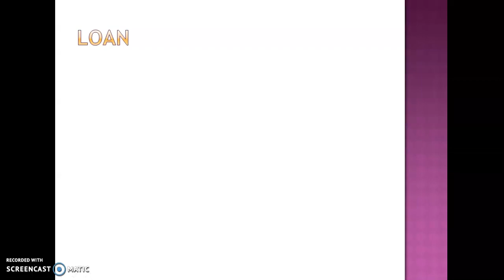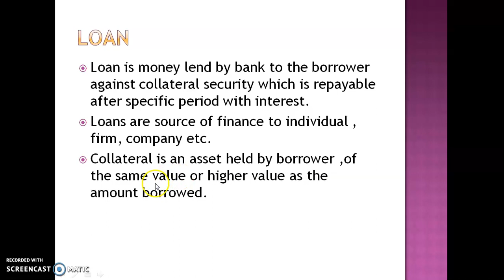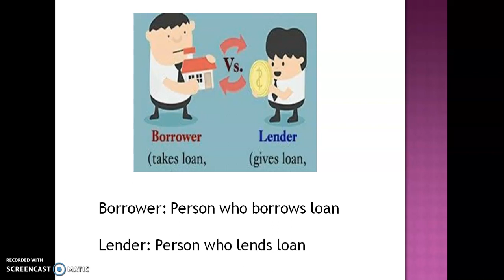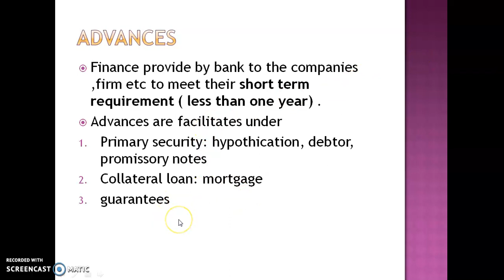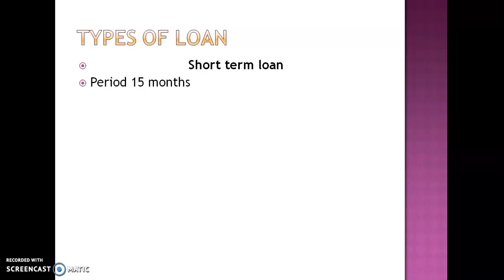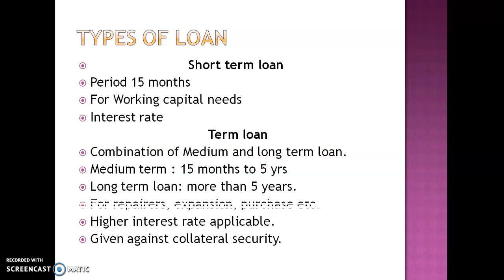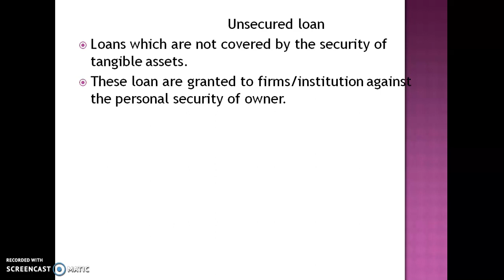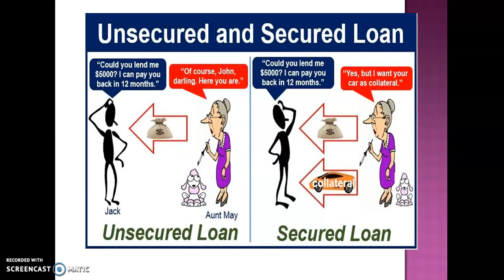Chapter 1 - Loans and advances ( 12th Bifocal banking commerce)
This is new chapter of banking 2 syllabus including loans and advances with its types